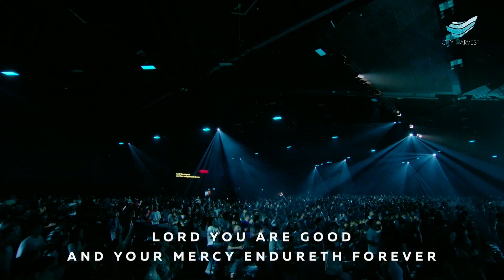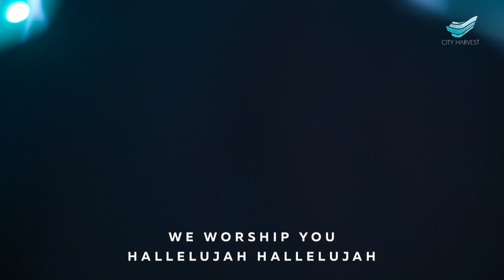CityWorship: Rejoice / You Are Good // Pamela Choo @City Harvest Church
* Song Leader: Pamela Choo
Israel Houghton